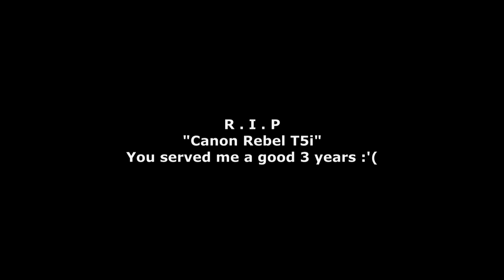It's Gone Forever :'(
This video was recorded Sunday and I just now slapped it together after moping about losing the camera on Saturday. This is my fault and what I get for bringing extra things with me. I will do better next time and be smarter about it. Keep your stuff safe and don't bring anything unusual with you somewhere.